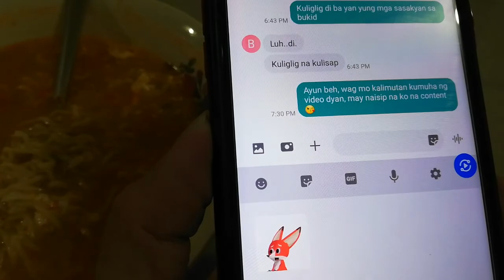A day in a life sa Bicol !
So ito po mga Ka-Travelers ang aming sneak preview sa probinsya ni misis, ang Albay, Bicol, so take a look sa ganda ng Bicolandia!